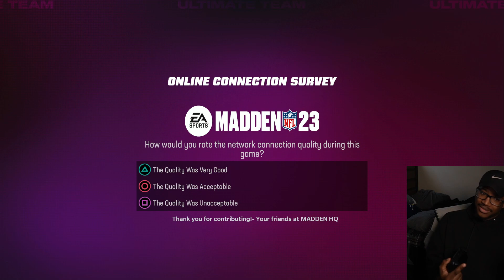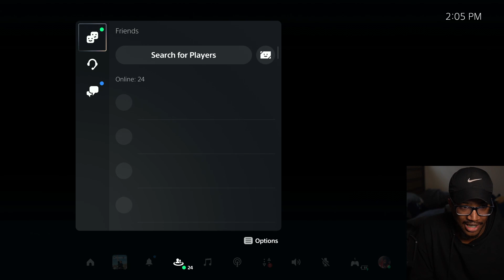*FREE* CHRIS JOHNSON, JAMAL ADAMS & AIDAN HUTCHINSON GAMEPLAY! MADDEN 23 ULTIMATE TEAM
WANNA GROW YOUR YOUTUBE CHANNEL?